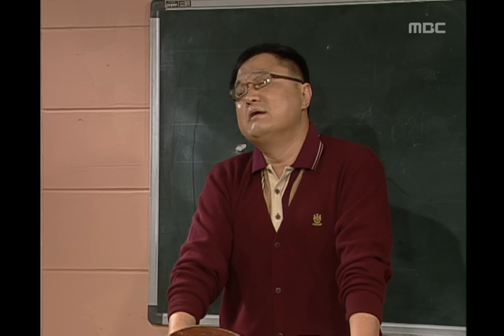New Nonstop, 325회, EP325, #02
공부가 가장 쉬웠어요!